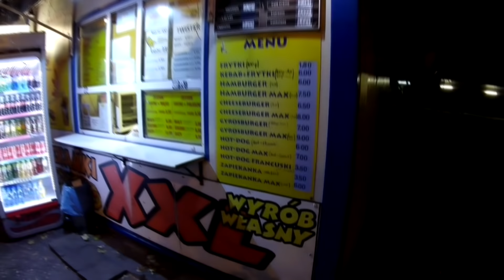Ostry Kebab o 7 rano na Dworcu to dobry pomysł? KEBSON W #113 BAR LUSSI WARSZAWA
Zostaw suba

Dołącz do grupy na fejsbuku
Kebson Bar Lussi Warszawa